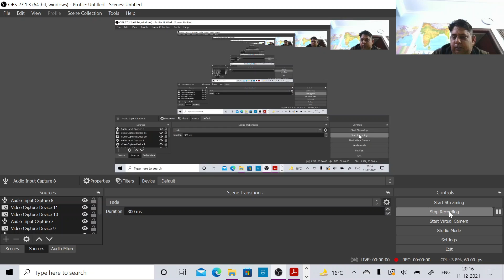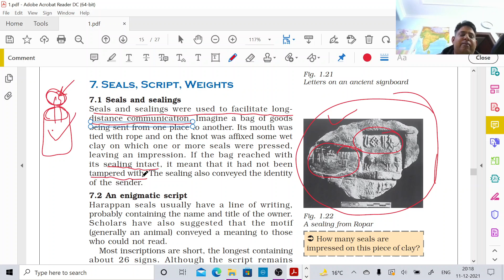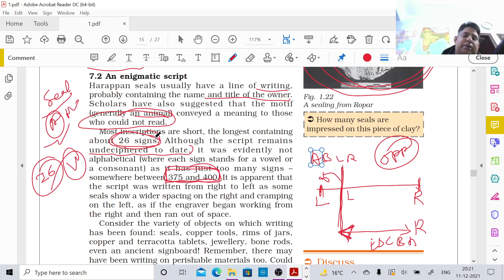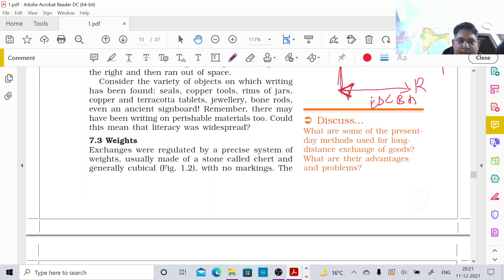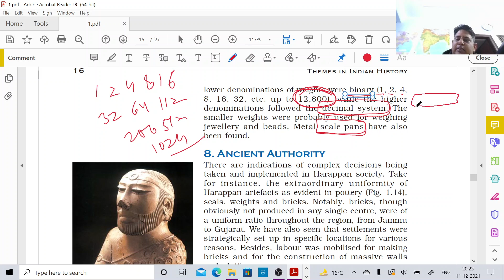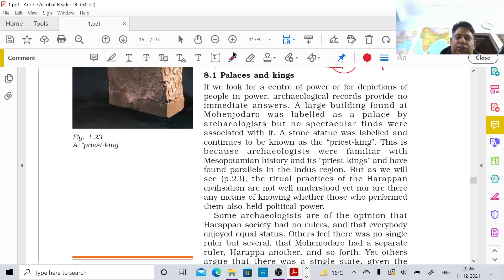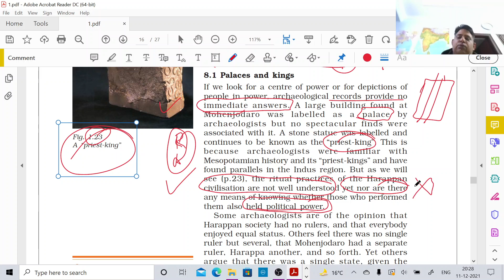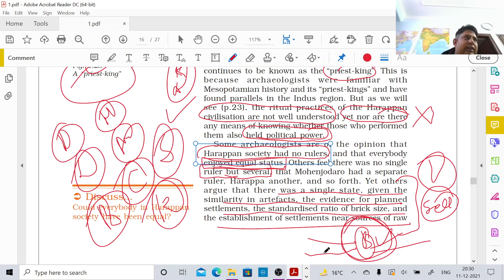Bricks, beads and bones \ CBSE class 12 history term- 1 revision(PART-4)